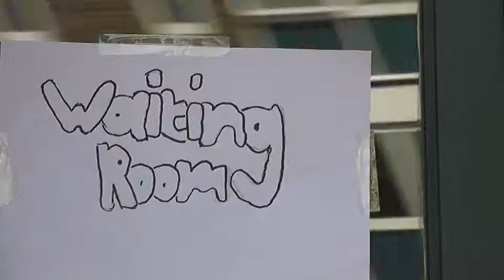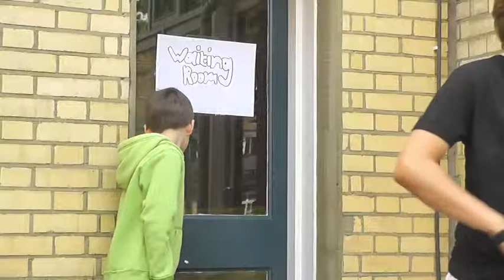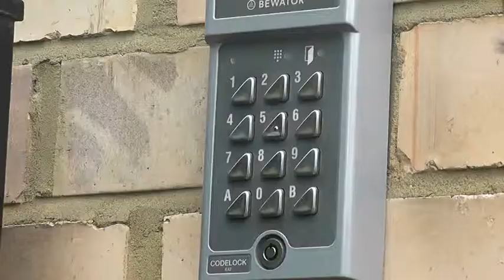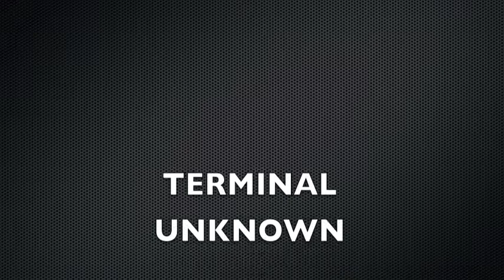Terminal Unknown web